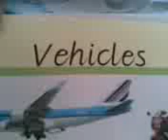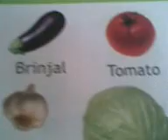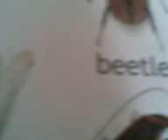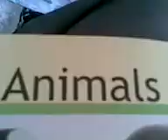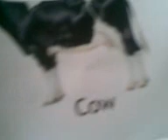Kids book by gyan chaudhary.